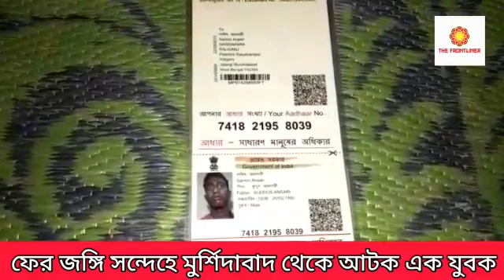ফের জঙ্গি সন্দেহে মুর্শিদাবাদ থেকে আটক এক যুবক#Murshidabad#arrest#NIA#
ফের জঙ্গি সন্দেহে মুর্শিদাবাদ থেকে আটক এক যুবক